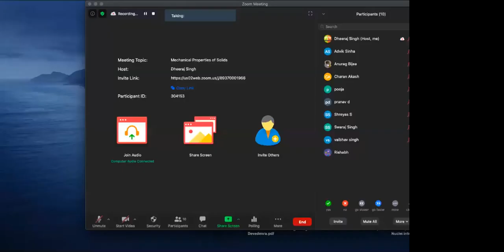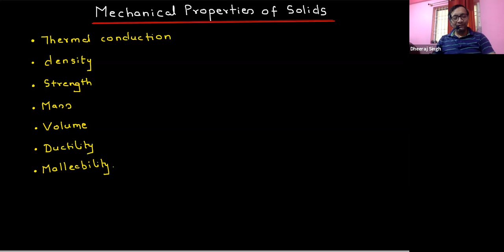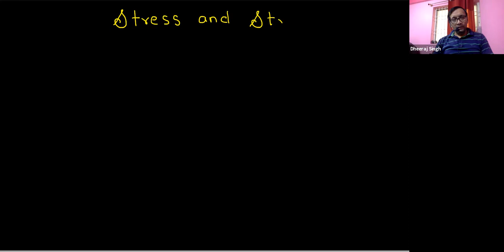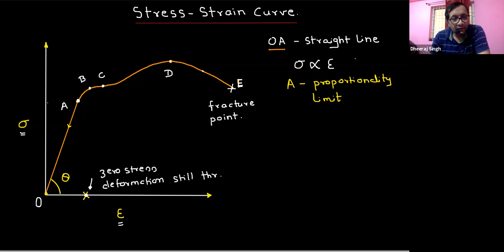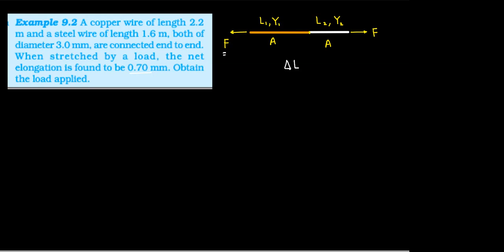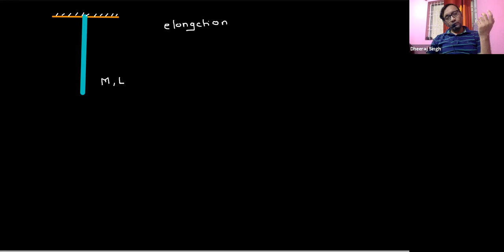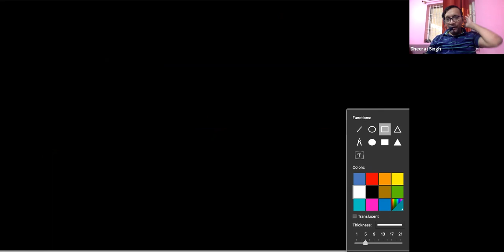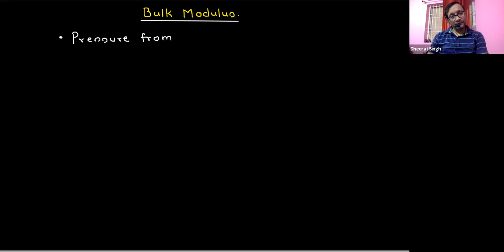Mechanical Properties of Solids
Grade: XII
Author: DHEERAJ SINGH